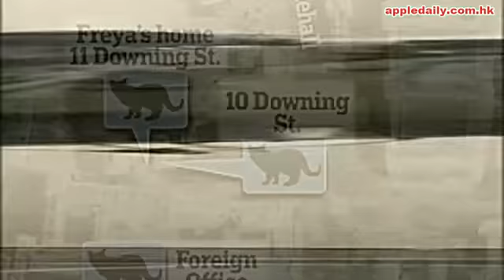失蹤3年再現身 英財相貓被疑當間諜